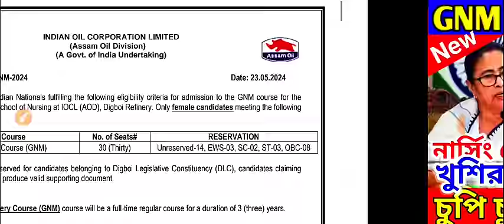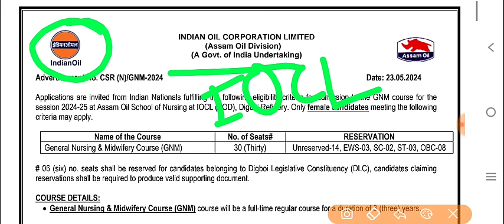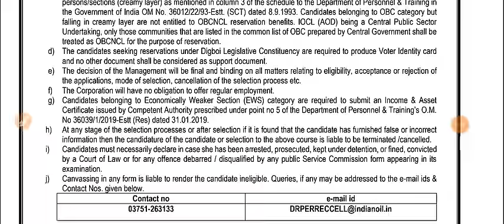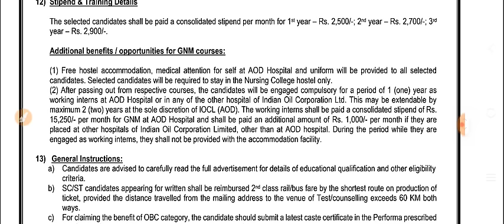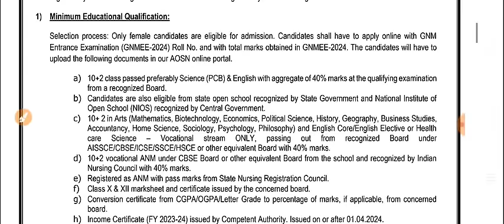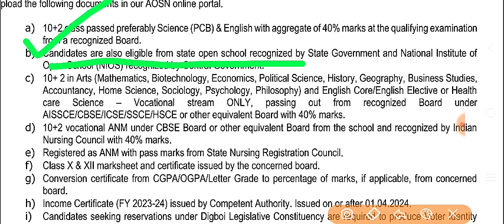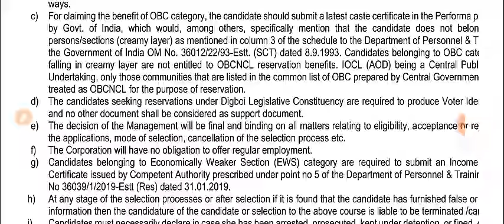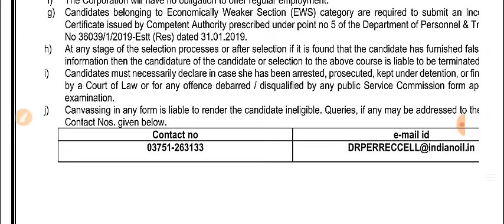anm gnm form fill up 2024 | how to apply for gnm nursing course 2024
gnm nursing course 2024 | gnm nursing course 2024 form fill up | wb anm gnm form fill up 2024 | west bengal anm gnm form fill up 2024 | gnm form fill up date 2024

🔔Watch this step-by-step tutorial on how to fill up the ANM GNM form for the year 2024. Learn all the necessary details and tips to successfully complete the form and submit it on time. Stay organized and informed throughout the process to ensure a smooth application experience.❤️

🔥 Your Queries 👇
anm gnm form fill up 2024,
2024 anm gnm form fill up,
how to apply for gnm nursing course,
anm gnm form fill up 2024 last date,
anm gnm form fill up 2024 date,
anm gnm form fill up 2024 step by step,
anm gnm form fill up 2024 ki ki documents lage,
anm and gnm form fill up 2024 last date,
how to apply anm gnm form fill up 2024,
anm gnm form fill up 2024 date west bengal,
anm gnm form fill up 2024 institute pin code,
anm gnm form fill up 2024 documents,
anm gnm form fill up 2024 details,
anm gnm form fill up 2024 delhi,
anm gnm form fill up 2024 start date,
anm gnm form fill up 2024 pdf download,
anm gnm form fill up 2024 last date kobe,
wb anm gnm form fill up 2024 last date,
last date of anm gnm form fill up 2024,
anm gnm entrance exam 2024 form fill up date,
anm gnm form fill up 2024 eligibility,
anm gnm form fill up 2024 edit option,
anm gnm form fill up 2024 editing,
anm gnm exam form fill up 2024,
gnm nursing form fill up date 2024 west bengal,
gnm nursing form fill up date 2024 assam,
gnm nursing form fill up date 2024 jharkhand,
gnm nursing form fill up date 2024 in odisha,
gnm nursing form fill up date 2024 delhi,
anm gnm nursing form fill up 2024 date,
anm gnm nursing form fill up 2024 last date,
gnm nursing course 2024 form fill up last date,
gnm nursing form fill up date 2024 in assam,
gnm nursing form fill up date 2024 in kannada,
gnm nursing form fill up kaise kare 2024,
gnm nursing form fill up last date 2024,
anm gnm form fill up 2024 kobe suru hobe,
anm gnm form fill up 2024 koto taka lage,
anm gnm form fill up 2024 ki ki lagbe,
anm gnm form fill up 2024 kobe,
anm gnm form fill up 2024 kara korte parbe,

anm gnm form fill up 2024, gnm anm 2024 form fill up, gnm notification 2024, gnm nursing form fill up date 2024#gnmnursing2024